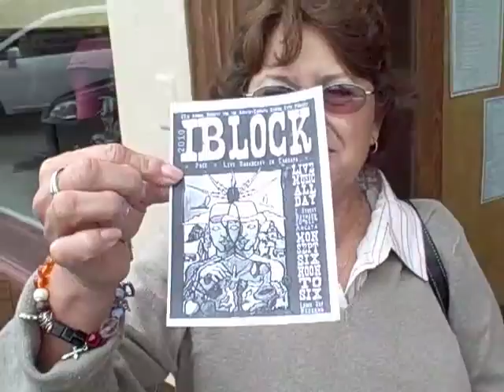The Mayor of Camoapa, Nicaragua in Arcata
Camoapa Mayor Rosaura Altamirano is visiting sister city Arcata Calif. in celebration of the two small towns working together for 25 years. Monday, Sept. 6 marks the 25th annual I-Block Party a street party fundraiser on I St. between 10th and 11th streets near Los Bagels to raise money for ongoing projects in Nicaragua. Thanks to Nora Wynne for translating.